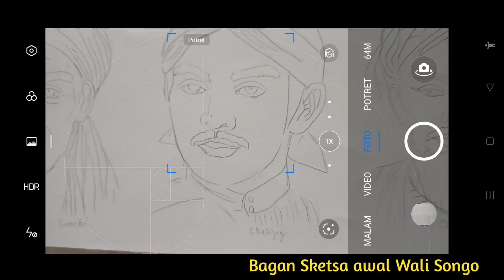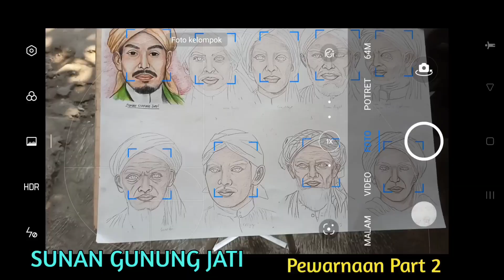Seri 1.Melukis Wali Songo (Drawing Pencil)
Pada abad ke-14 di wilayah Jawa, dikenal sembilan penyebar agama Islam yang kondang dengan sebutan Wali Songo.

Sembilan wali itu tinggal di beberapa daerah penting di sekitar pantai utara Jawa.

Strategi dakwah yang digunakan Wali Songo amat bervariasi, tergantung wilayah dan kondisi masyarakatnya.

Sebagian besar dari para penyebar Islam ini beradaptasi dengan luwes agar penyampaian Islamnya diterima masyarakat.

Penamaan Wali Songo sering kali dilekatkan dengan wilayah dakwahnya. Akibatnya, sebagian besar masyarakat tidak mengenal nama asli dari masing-masing wali.

Nama-nama Wali Songo
Berikut adalah sembilan tokoh Wali Songo, nama asli, strategi, dan wilayah persebaran dakwahnya, sebagaimana dituliskan Agus Sunyoto di buku Atlas Wali Songo (2016):

1. Sunan Gresik

Sunan Gresik atau Maulana Malik Ibrahim dianggap sebagai orang pertama yang menyebarkan Islam di Jawa.

Ia pertama kali datang ke desa Sembolo, sekarang Desa Laren di kecamatan Manyar, 9 kilometer utara kota Gresik.

Strategi dakwahnya dimulai dari perdagangan, yang dilanjutkan dengan pendekatan politik.

Sunan Gresik kemudian menjalin hubungan dengan penguasa saat itu. Sunan Grasik juga mendirikan pesantren dan masjid untuk menyebarkan Islam.

Keberadaan Sunan Gresik ini menjadi kontroversi. Selama ini, ada perbedaan antara pandangan masyarakat dan fakta sejarah.

Sebagaimana dilansir dari NU Online, keberadaan Sunan Gresik tidak diakui secara akademis, namun tetap berkembang sebagai kepercayaan masyarakat.

2. Sunan Ampel

Nama asli Sunan Ampel ialah Raden Rahmat. Sunan Ampel lahir pada tahun 1401. Wilayah dakwahnya berada di sekitar Surabaya. Ia juga memiliki pesantren Ampeldenta yang terletak di daerah Denta, Surabaya.

Strategi dakwahnya yang terkenal adalah dengan mendidik para dai atau juru dakwah. Kemudian, ia menikahkan banyak juru dakwah dengan putra-putri penguasa bawahan Majapahit.

3. Sunan Kudus

Sunan Kudus bernama asli Ja'far Shadiq, ia lahir pada tahun 1400. Wilayah dakwahnya adalah di Kudus, Jawa Tengah.

Sunan Kudus terkenal tegas dalam menegakkan ajaran syariat Islam. Di masanya, ia dikenal sebagai eksekutor Ki Ageng Pengging dan Syaikh Siti Jenar.

4. Sunan Giri

Sunan Giri bernama asli Muhammad Ainul Yakin, ia lahir pada tahun 1442. Orang tuanya adalah Syaikh Maulana Ishaq bersama Dewi Sekardadu, putri Menak Sembuyu yang merupakan seorang penguasa wilayah Balambangan di ujung kerajaan Majapahit.

5. Sunan Gunung Jati

Sunan Gunung Jati mempunyai sebuah nama asli Syarif Hidayatullah. Ia lahir pada tahun 1448 di Kairo, Mesir.

6. Sunan Kalijaga

Sunan Kalijaga atau Raden Said lahir pada tahun 1450 di Tuban. Ayahnya adalah Tumenggung Wilatikta Bupati Tuban.

Sunan Kalijaga adalah salah satu ulama Wali Songo yang dikenal paling luas pengaruh dan cakupan dakwahnya di tanah Jawa. Sejarah hidup Sunan Kalijaga tidak semulus yang dibayangkan. Sebelum menjadi pendakwah, ia adalah bromocorah alias penjahat.

Riwayat kehidupan Sunan Kalijaga melintas-batas era kerajaan di Jawa yang silih-berganti. Ia menyaksikan perubahan sejak masa akhir Kerajaan Majapahit, lalu Kesultanan Demak, Kesultanan Pajang, hingga awal Kesultanan Mataram Islam.

7. Sunan Muria

Sebagai putra Sunan Kalijaga, Sunan Muria yang bernama asli Raden Umar Said atau Raden Said mewarisi darah seni ayahnya. Ia lahir pada tahun 1450 dan dianggap sebagai sunan termuda di antara para Wali Songo lainnya.

Dalam menyebarkan Islam, Sunan Muria melestarikan seni gamelan dan boneka sebagai sarana dakwah. Dia menciptakan beberapa lagu dan tembang untuk mempraktikkan ajaran Islam.

8. Sunan Bonang

Sunan Bonang lahir ada tahun 1465 serta nama asli Raden Maulana Makdum Ibrahim. Ia adalah putra Sunan Ampel dengan Nyai Ageng Manila. Julukan Sunan Bonang berasal dari salah nama desa di kabupaten Rembang, yaitu desa Bonang.

Sunan Bonang dikenal amat pandai dengan ilmu fikih, ushuluddin, tasawuf, seni, sastra, arsitektur, dan lain sebagainya.

Wilayah dakwahnya adalah daerah Kediri. Di sana, Ia mengajarkan Islam melalui wayang, tembang, dan sastra sufistik. Karya sastra terkenal yang digubah Sunan Bonang adalah Suluk Wujil.

9. Sunan Drajat

Sunan Drajat memiliki nama asli Raden Qasim atau Syarifuddin. Ia lahir pada tahun 1470 dan merupakan putra bungsu Sunan Ampel dengan Nyai Ageng Manila.
Wilayah dakwahnya berada di Paciran, Lamongan. Strategi dakwahnya terkenal dengan pendidikan akhlak kepada masyarakat.
Penulis : Abdul Hadi
Editor : Dhita Koesno